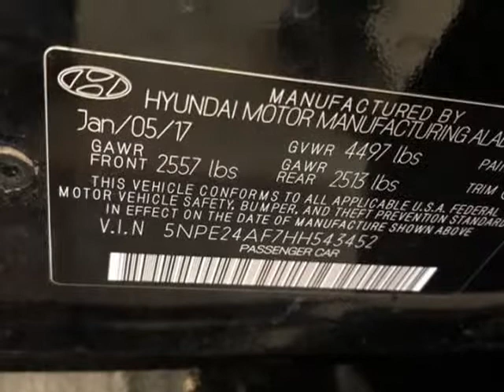2017 Hyundai Sonata Sedan 4D (Bellflower, California)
16720 Lakewood Blvd
Bellflower